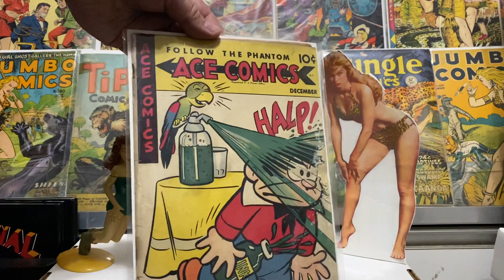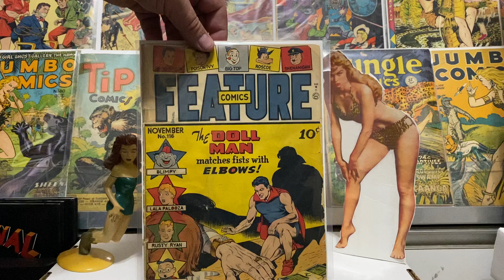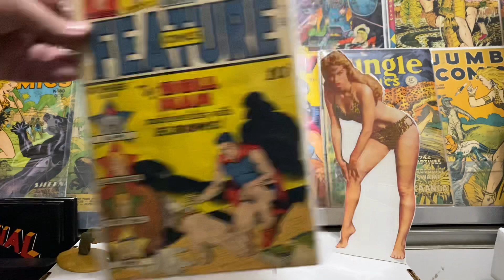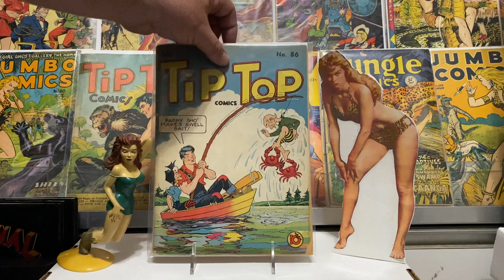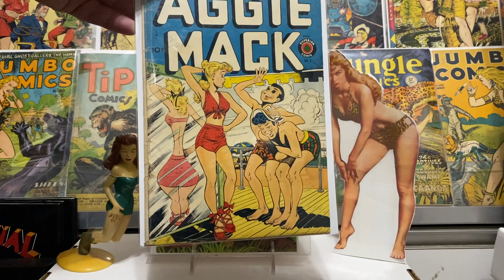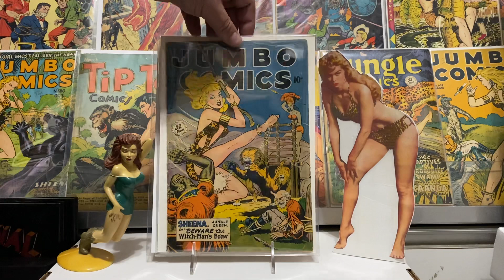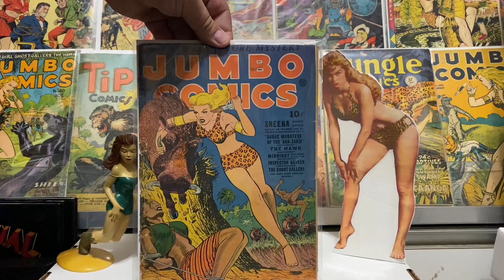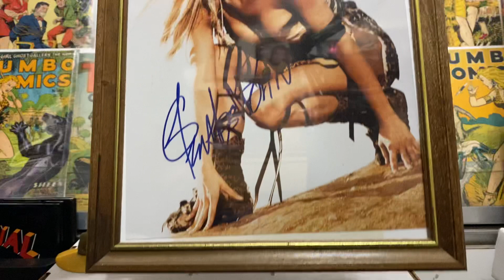Some Great Golden Age Comics with some GGA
Golden Age Comic Haul